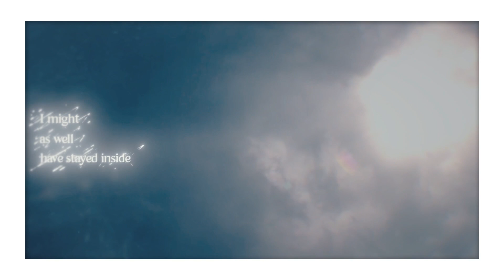Bocchi the Rock! || Guitar, Loneliness, and Blue Planet || English ver.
Here's my cover of "Guitar, Loneliness, and Blue Planet" from Bocchi the Rock!

Original Artist(s):  Kessoku Band
Vocalists: Sapphire

LYRICS

No umbrella in the rain tonight
Sounds right
I might as well have stayed inside
And not read blue skies by their pretty covers

Joke's on me
I do this every year
"No fear!
Oh, dear!
I don't know what to wear."
Spring up, fall down
The world goes round
For-e-ever

Gravity
The gravity
Thrown out of orbit, spiraling
Barely even breathing,
I'm too far from home to make a scene
I'm runnin' out
I'm runnin' out of air no matter how damn hard I've tried
In a world grounded by

Dead silence

How do I? How do I call for help when no one knows I'm here?
I never had it in me- before this- but now that- I need it
I can only run away
Begging you all to take me as I am
So without a clue in the world, I have to sing
To the skies til some shooting star sees me

Round and around
I turn the tuning head till I feel
the string run tight on my guitar
That's one to start but then I
chip my nail too far

Still I slap and cry
"Gosh dang!"
A twang,
Our pain is all the same
Pick up, put down
The tune resounds up to the stars

Yelling out
The S-O-S
Zero views? I'm helpless
My words were once a last resort
But look at me now, screaming more
I’m screaming more. No lifeline.
I think it’s time to take out this guitar
Strum a couple chords
And maybe make something new
Together

Burnin' up burnin' up, rising higher in this atmosphere
While I don't want the shadows- below me- to show and- destroy me
There's no time now to fear
More I sing our song I don't know if I'll ever come back down
So without a grip on the world, I have to sing
Til the blaze inside of my heart frees me

In the cold of space I found this lonely world
And slowly took in the air and listened to its melody
A song that's lasted near five billion years in turn
Just waiting to be heard
So turn up
the volume!

Here I am! Here I am! Here I am, for all of you to see!
I never had it in me- before this- but now that- I want it
It can only go my way
I'm not waiting here anymore
Hear this song and take me home
Cuz without a clue in the world, I have to sing